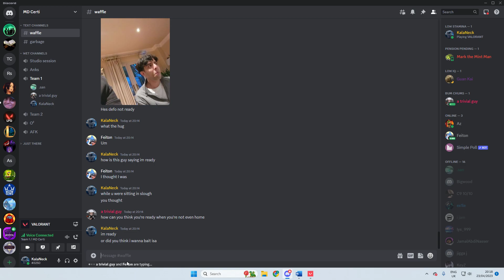Isa thanks an alzheimer's